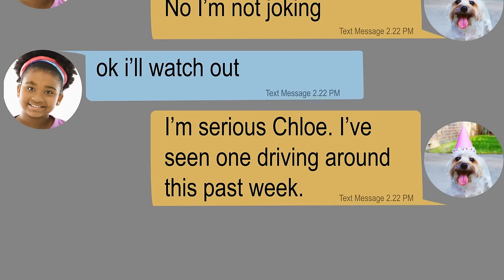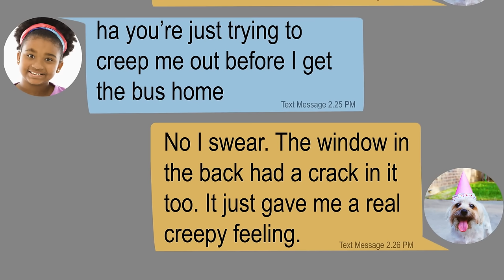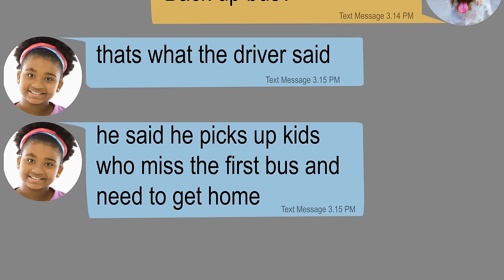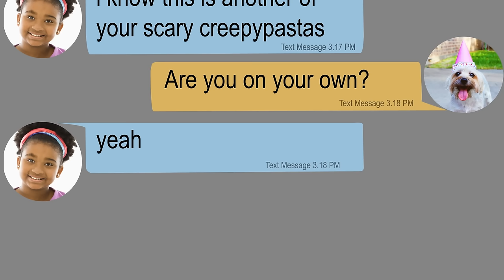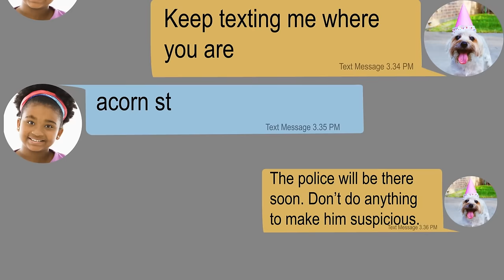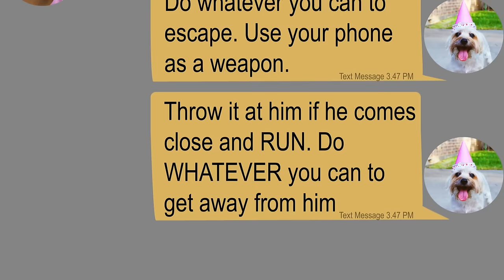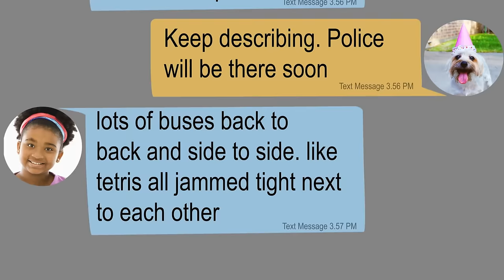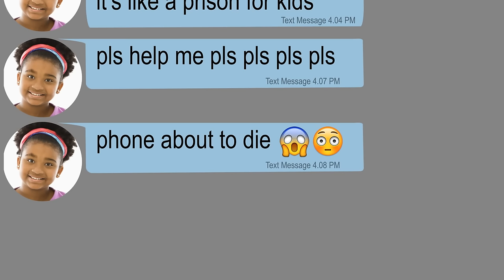THE CREEPY SCHOOL BUS text story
6th grade student Chloe hears the story of the creepy bus. But when Chloe misses her own school bus, she gets on the back-up bus. A text from her friend: There is no back-up bus!!! Get off that bus!!

Two music tracks used in this (Phantom and It’s Not Over Yet) are by the brilliant composer Myuu

All original stories written and copyrighted by Paul Hough

As always, please show you care and share that scare!